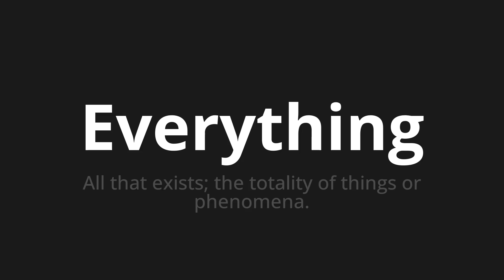How to pronounce Everything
Master the Pronunciation of 'Everything' - which means : All that exists; the totality of things or phenomena. 📝 with @PPrononciation 🎓🗣️ - [Your Guide to English]

Learn to pronounce 'Everything' perfectly in English with our easy and engaging tutorial by @PPrononciation! 📖📽️ In this comprehensive video, we provide you with native speaker examples 🗣️👂 and phonetic breakdowns 🎵 to ensure you get the pronunciation just right.

How to say Everything in English